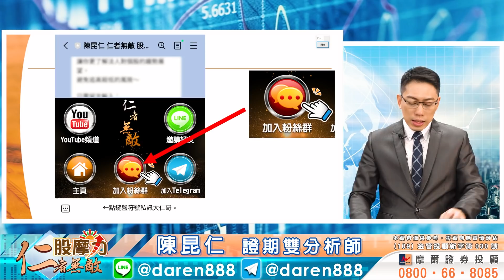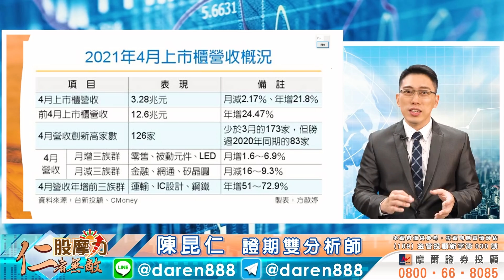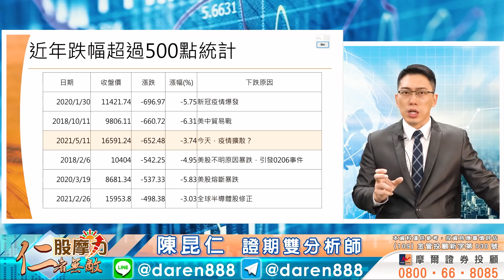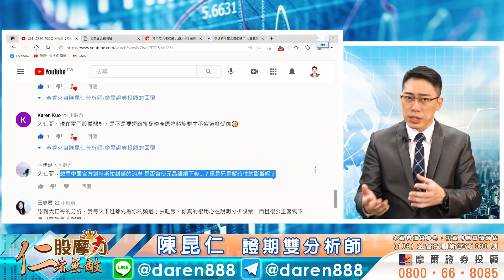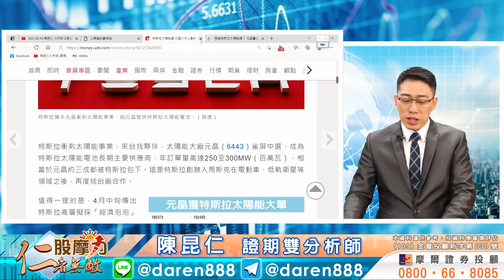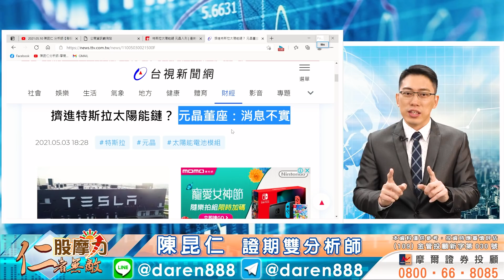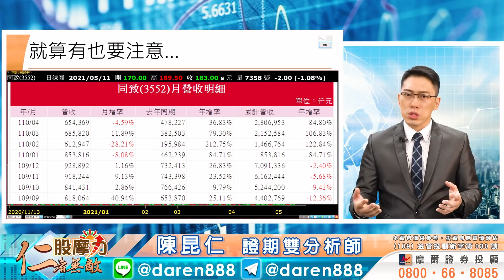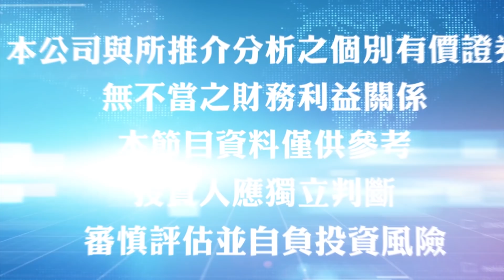2021.05.11 陳昆仁 分析師【疫情升溫！？落下的刀子...？】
疫情升溫，台股爆量跌破月線尋求季線支撐，操作面重點？

[教學] 當你聽到一個消息，如何判斷真偽？

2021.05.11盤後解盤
【疫情升溫！？落下的刀子...？】

節目重點章節：
00:00 節目預告：系統性風險，整理時間拉長
01:40 行情看法：電子超跌，回穩關鍵
08:24 防疫股，跌深反彈視之
09:50 原物料族群，走勢轉分歧，看好的有？
13:40 操作策略，漲多股，留意追價風險
13:49 [教學]如何判斷「聽說」的真偽度！？
24:50 聯發科看法，維持看好
25:10 當前盤勢，特別叮嚀